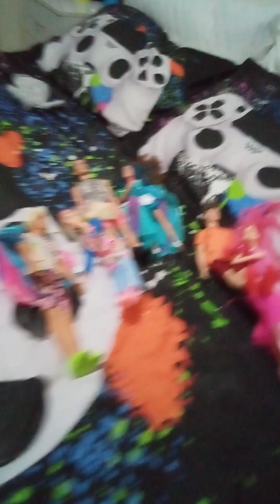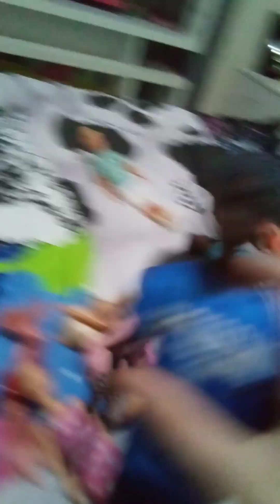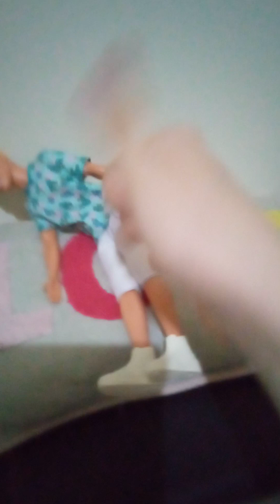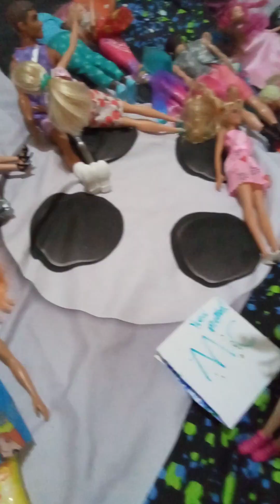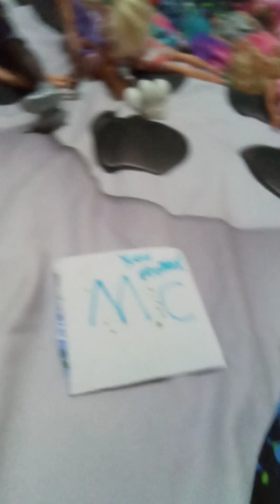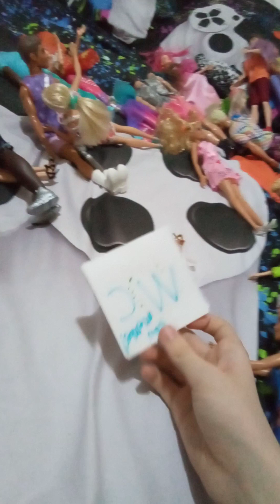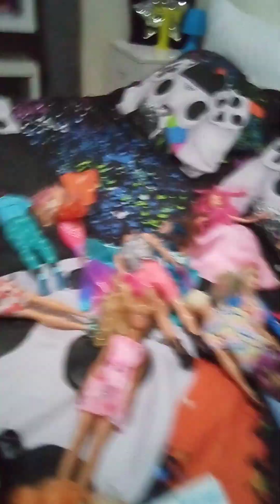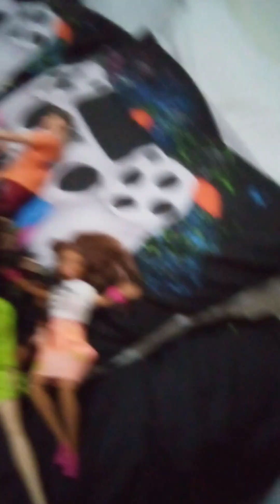The Great Eight Girls Season 12 Episode 3 Serena The Overemotional 💙😢❤️😩♦️💌💘😫🩵😞💕💥💫🧡🔖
POOR SERENA! 😟 CRIES VERY UPSET BEING LEFT OUT OF NO GOOD RELATIONSHIP, DEFINITELY A LOT AT STAKE TONIGHT BOYS AND GIRLS! WHAT WILL SERENA DO?? 😞😭

Melanie CONFRONTS Serena for feeling sorry being LEFT OUT. 😕

MAIN CAST:

SERENA COBB ☀️
MITCH CARTER 🚨
MELANIE YORK 🥨
OTTO MCPHERSON 🥐
KARA HOLDER 🛍️
ANTHONY MOORE 🎈
REAGAN COPELAND 🎨
ANDREW COHEN 🌏
KEELY ROSS 🌺
JEFFREY MACLIN 💦
PAYTON TERRY 🎀
GINO WYSOCKI 🥎
TIFFANY LUTZ 🍒
TYSON SANDFORD ⛸️
COURTNEY LYNN ⭐
MARKUS HINTON 🎻
ERIKA WARE 🧩
DANIEL PARKER MCBOY 🥁
WILLOW MARTIN 🌌
TESSA FITZGERALD 💻
BRITTANY MCKINNEY 👑
BLAKE GATLINBURG 🎵